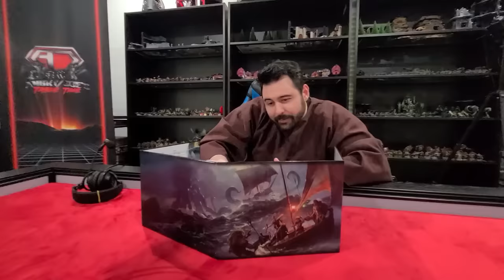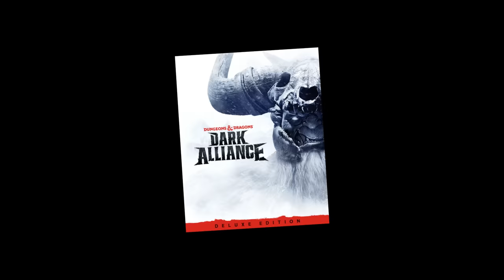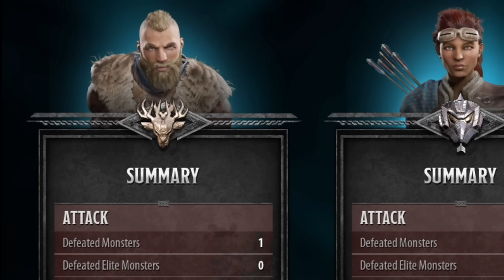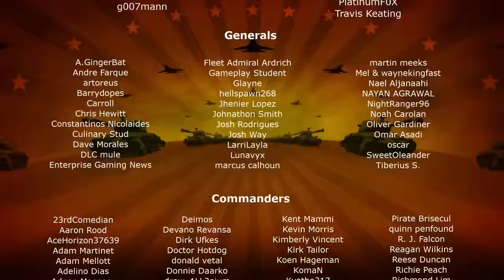D&D: Dark Alliance - Angry Review [WORST GAME OF 2021?!]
AngryJoe ventures into the D&D universe with Dark Alliance a third-person action role-playing game that tortured us for more than 18 Hours. Please GOD do not waste your money on this crap! Worst D&D Game I have EVER Played!

Like our Gaming Table?